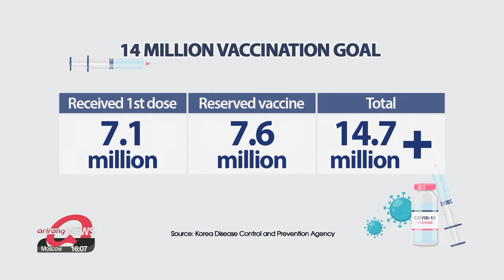Entering 100th day of vaccine rollout, S. Korea aims for 14 mil. by end of June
5일 백신 100일째...당국, "1,400만 가능할 것으로 예상"

South Korea revised its vaccine campaign goal for Q2.
Authorities feel it is possible to deliver first doses to 14 million people.
Lee Kyung-eun provides a closer look.

99 days into South Korea's COVID-19 vaccination campaign.
It seems like the country is on course to achieve its goal,... of giving 14 million people at least one dose by the end of June.
As of Friday,... around 7-point-1 million people have received their first shots.
And there are more than 7-point-6 million people,... who have booked their vaccinations for this month.
That's about 81 percent of those eligible for this round the majority being senior citizens aged 60 to 74,...with the rest being dialysis patients.
In addition to these people, some 900-thousand military-related personnel have been added to the second quarter inoculation campaign.
They will be getting the J&J vaccines,... that are scheduled to arrive early Saturday morning.

"With the addition of the J&J inoculations,... we can give first doses to more than 25 percent of the population by the first half of this year,... which can bring us back to normalcy earlier than initially planned."

The plan is most likely to be realized,... as so far,... 99-point-eight percent of the registered recipients have actually showed up for vaccination.
That means not that many vaccines go wasted.
But the government is trying to make sure no doses go to waste due to people not showing up.
Previously,...these so-called "no-show vaccines" were available for anyone over 30 to apply for.
But starting Friday,... those over 60 will get priority for the left-over vaccines,... as part of the government's efforts to vaccinate the most vulnerable.
That has been the priority for the first 100 hundred days of the inoculation campaign,... and will remain so for the next few weeks.

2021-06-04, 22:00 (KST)